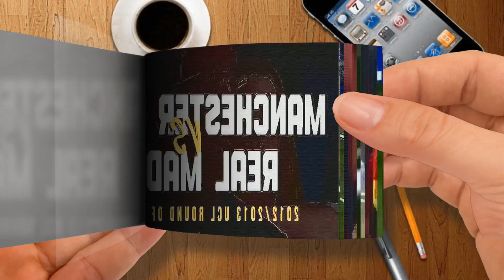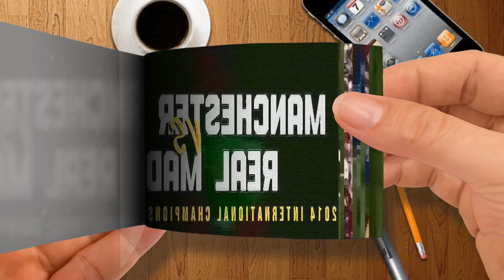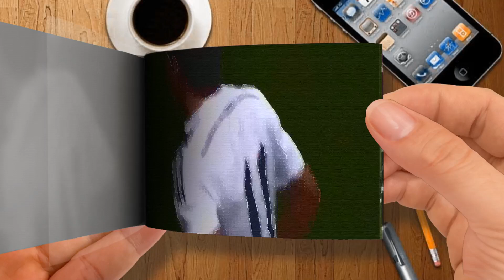Flipbook 10 Times Cristiano Ronaldo Showed Great Respect for His Former Club Part 3